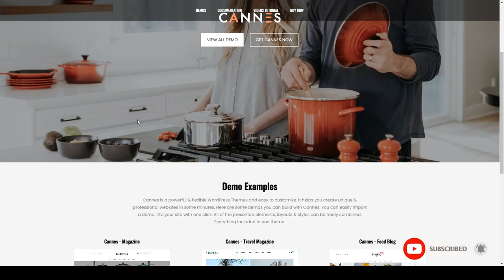Cannes - Blog News and Magazine WordPress Theme journal magazine Maisaki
Columns 4+

 Layout Responsive

 Tags blog theme, editorial, fast and clean, journal, magazine, minimal responsive, news, newspaper, publishing, shortcodes, simple theme paper, slider, widgets, woocommerce, wordpress theme